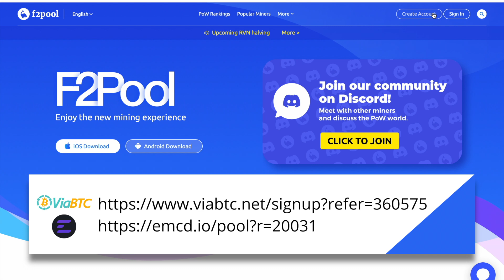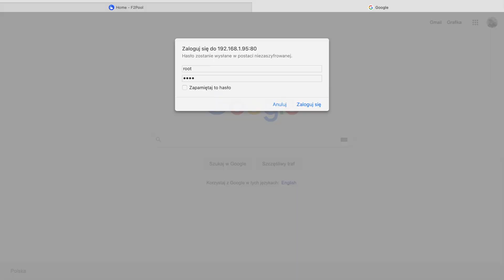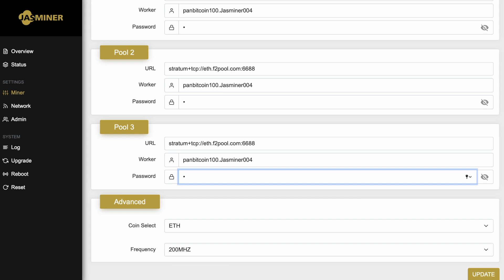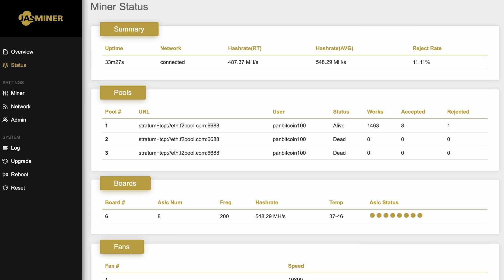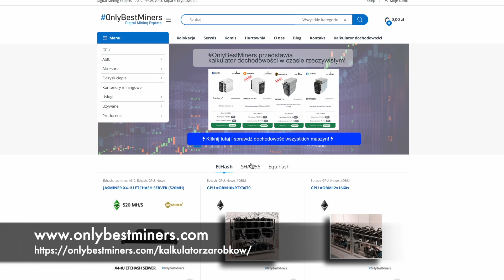Jasminer X4-1U 520mh/s miner. Unboxing and How to set up [Full Tutorial]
Hi Guys!👋🏼
We received 5 of the latest ETCHASH server ASIC miners. 😱
They are really efficient machines for this moment. 💥

Timeline: 👇🏼

0:14 Unboxing
1:00 Connecting in
1:54 Configuration
3:32 Waiting for full Hashrate
4:36 Consumption
4:59 Rack for Jasminer
5:15 Hashrate after 24h

This video is just for education purposes. For purchasing, please make sure you reach out to Jasminer via our official site 👇🏼 to keep yourself away from any scams!